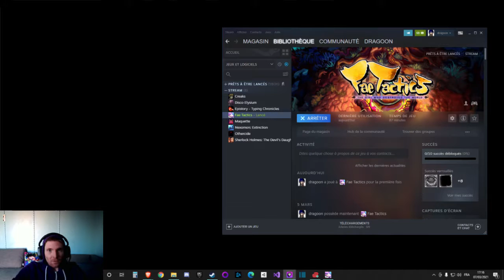Nouvelles fonctionnalité débloquées ! | Fae Tactics - Let's play FR #6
Tous les messages de sont soumis au règlement et si une des règles n'est pas respecter, le message se verra supprimer.

Fae Tactics est un jeu de stratégie au tour par tour dans un univers fantaisiste où plein de créature magique sont aux rendez-vous. Le jeu vous contes l'histoire de Peony, une petite sorcière au cheveux rose suivit de Chico un chien qu'elle a trouver lors de son voyage et d'un oiseau nommé Pio-pio. Plein D'aventure, de combat et de rencontre de personnage ayant chacun leurs personnalités propre qui finiront dans votre équipe.

Fae Tactics est développé par Endless Fluff Games et édité par Humble Bundle.
Il est disponible sur :
Nintendo Switch
Microsoft Windows

Vous pouvez le trouver sur Steam à 20 euros

Pour tous ceux qui ont aimé Final Fantaisy Tactics, après de nombreuse heure de jeu, je peux dire que c'est un digne successeur et qu'il vous demandera plus d'une dixaine d'heure de jeu pour en venir à bout.
Si le jeu vous plait, achetez le ! Celà permettra aux développeurs d'être soutenu.

Toutes les VODs qui sont tournées sorte le lendemain, ce qui vous permet de venir sur twitch si vous souhaitez voir la suite en direct.